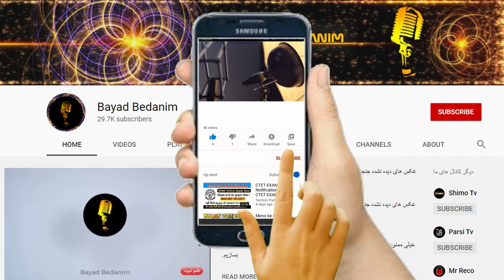صحبتهای عجیب محمد خردادیان درباره ازدواجش ،دوست دارم با مرد ازدواج کنم و تو رختخواب باهاش...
محمد خردادیان در باره علاقه اش به ازدواج با مردان گفت
👇از اینجا عضو کانال ما شوید و سابسکرایب کنید👇